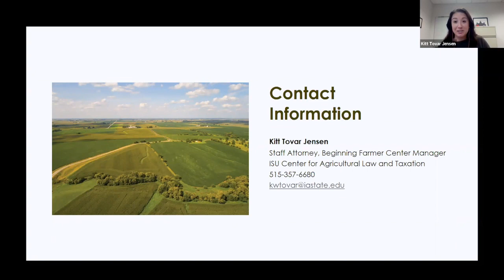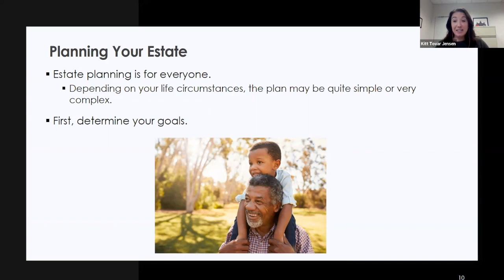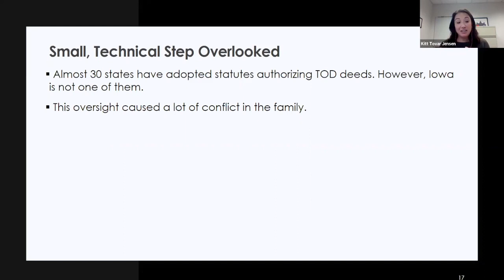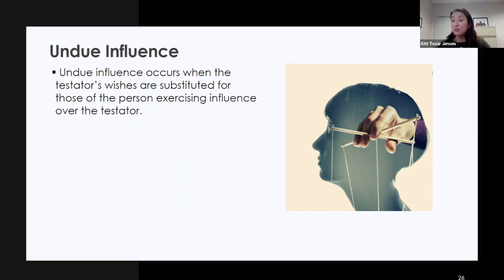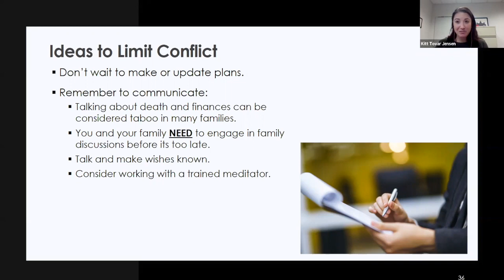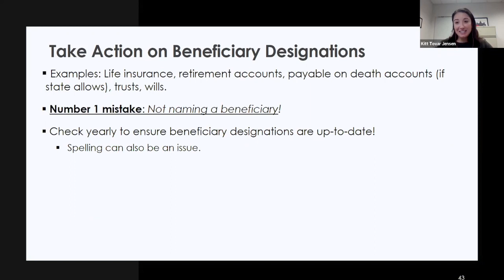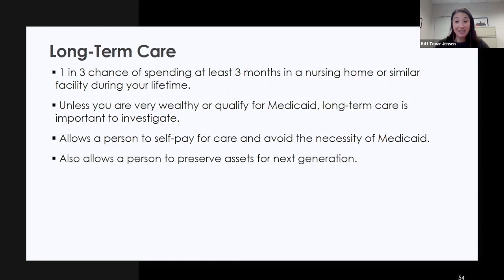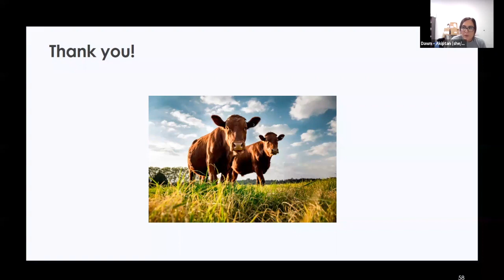Legal Pitfalls To Avoid In Estate Planning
Kitt Tovar Jensen, Staff Attorney, Iowa State University  - Center for Agricultural Law & Taxation.